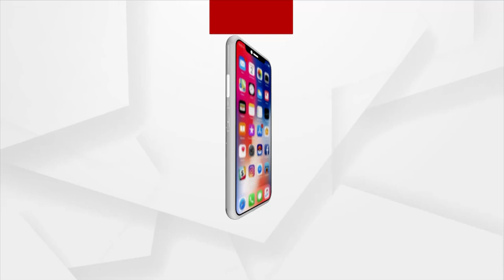HEADLINES 7AM : 14 OCT 2021 : ARGUS NEWS